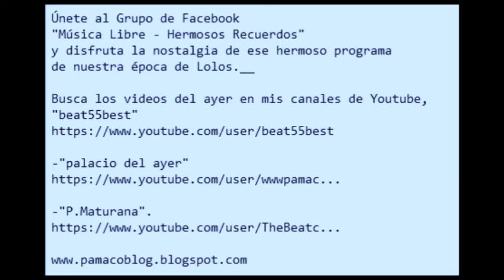Música Libre en Chile, How do you do, Doblada por Juan Pablo y Erica,Recuerdos de Pamaco,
Resubiendo videos del canal que Youtube me borró